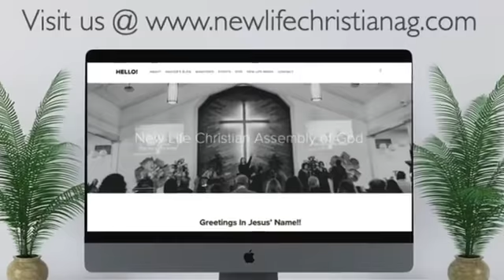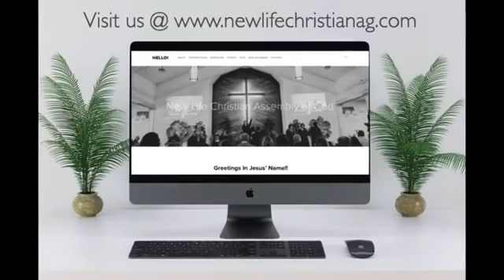5/26/2021 Wed. Night Bible Study Facebook Livestream w/Pastor Rick Amendola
5/26/2021 Wed. Night Bible Study Facebook Livestream w/Pastor Rick Amendola